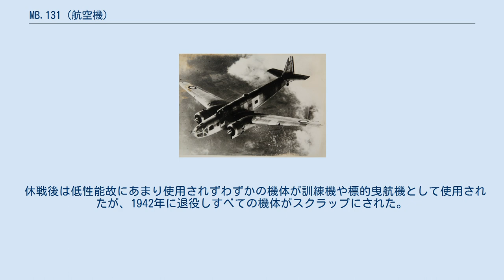MB.131 (航空機)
MB.131 MB.131は、フランスのブロシュ社によって開発された爆撃機である。
1936年に初飛行し1938年から量産開始したが、第二次世界大戦時には低性能故に昼間爆撃任務には使えず夜間爆撃や偵察任務に使用され、ポテ63-11の登場により実戦部隊からは姿を消した。
 MB.131は1933年に開発開始した爆撃・偵察・長距離支援機MB.130の改良型として開発された爆撃機である。
MB.130は双発低翼で固定脚を装備した機体で1934年6月に初飛行したが、性能的には期待はずれに終わった。
このMB.130の脚を引込脚に変更した型が良好な性能を示した為、空軍では40機の発注を決定し名称もMB.131とすることになった。
MB.131の試作機は、1936年8月に初飛行した。
しかし、量産が開始されたのは2年後の1938年5月からで、139機が生産された。
 MB. 131は全金属製のスマートな機体を持つ近代的な爆撃機であったが、原型機の開発開始から生産までに5年もかかっており、第二次世界大戦開戦時においてはやや時代遅れの観があった。
また、そもそもの性能も開発当時の水準から見ても平凡なもので、開戦時の列強の爆撃機の中ではかなり見劣りするものだった。
それでも、第二次世界大戦開戦時には75機が第一線の部隊で昼間爆撃任務に就いたが、被害が増大した為早々と夜間爆撃任務や偵察任務に配置換えとなった。
その後、ポテ63-11等の配備が進むと、訓練機に転換されていった。
 休戦後は低性能故にあまり使用されずわずかの機体が訓練機や標的曳航機として使用されたが、1942年に退役しすべての機体がスクラップにされた。